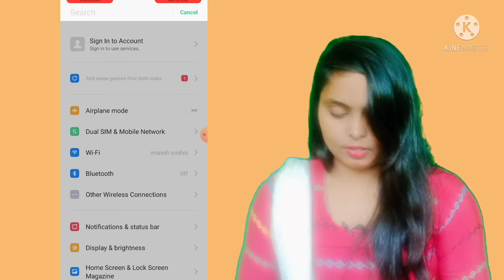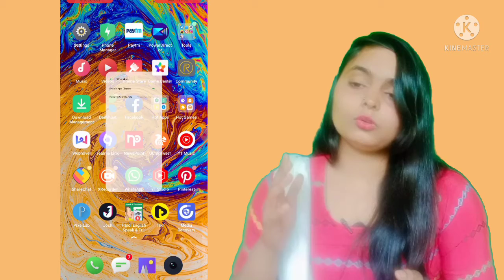ek 💓🎵mobile me 2 WhatsApp ko ek saath kaise chlaye ♥️🥰ll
es video me btaya Gaya hai ki kaise hm ek mobile me 2 WhatsApp kaise change l

my channel name _ anshu teachnical 75 ll